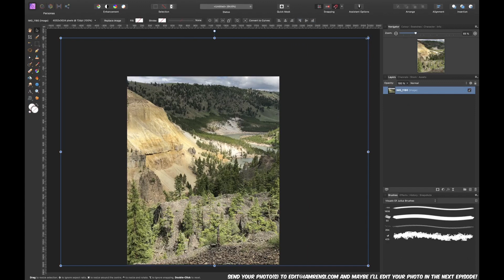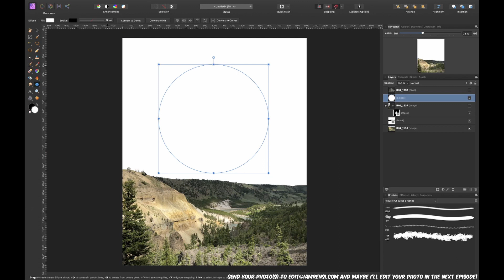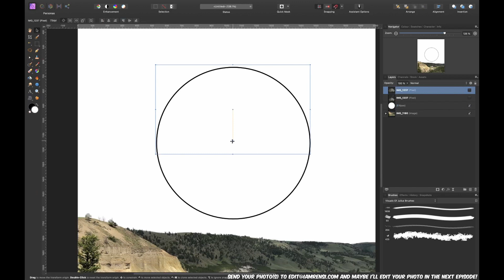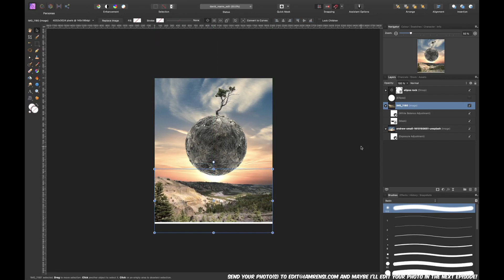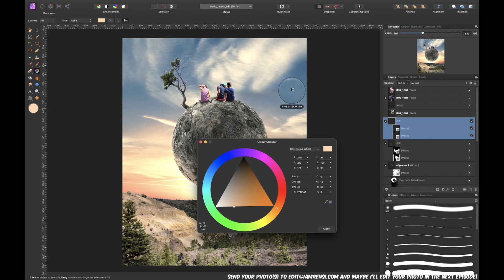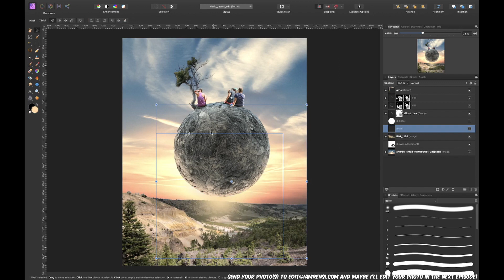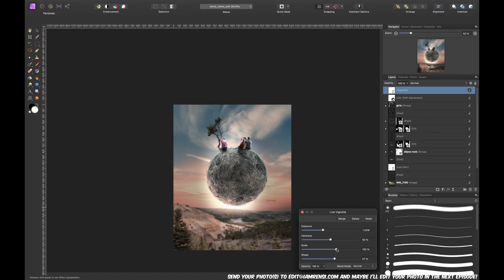Turning YOUR Photos into Art in Affinity Photo! | E01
🔥Level Up Your Art With The MOST Complete Affinity Brush Bundle:
In this new video series I'll be editing YOUR photos in Affinity Photo! Many of you have been requesting if I could edit your photos... Challenge accepted! I decided to give it a go and turn it into a brand new video series!

In this first episode I will edit three photos submitted by David Reams (FB Two photos from Yellow Stone National Park and one of the mountains of Tennessee. Thanks a lot for this first submission. Here's what I came up with..

Timestamps:
0:00 Intro
0:48 Editing Process
6:27 End Result
6:43 Submit YOUR Photo!